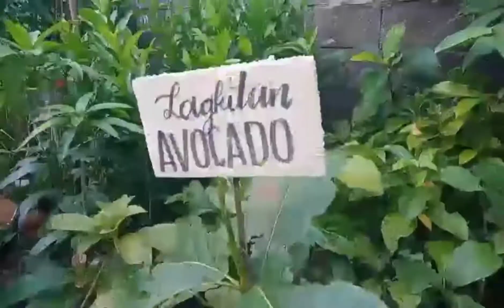Swak na Swak na Assorted Planting Materials Delivery Bound to CamSur!!! | Liz Gumtang TV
Lyka Acct: lizaosacia

Business Name: Gumtang's Seedling Production

@LIZ GUMTANG TV